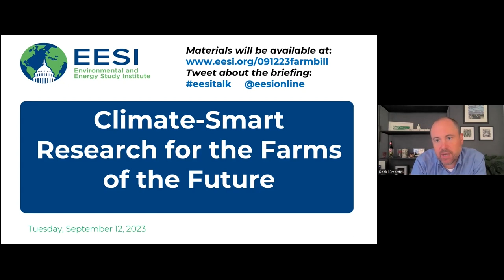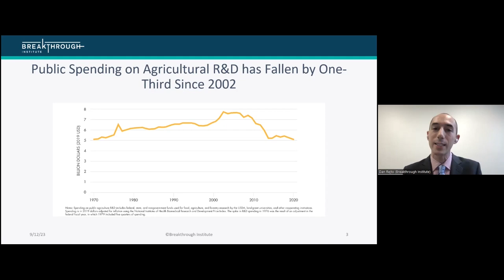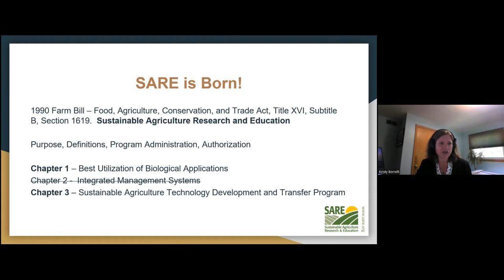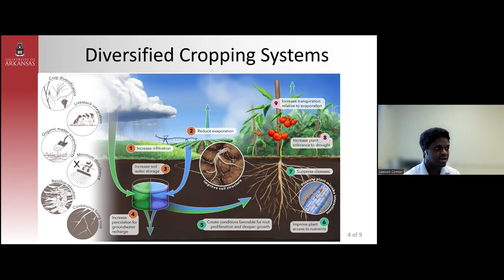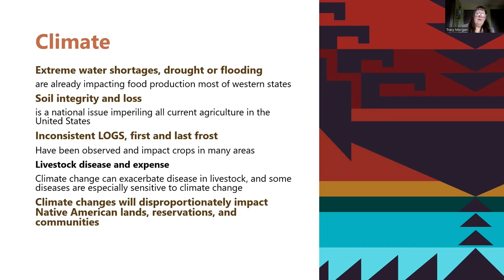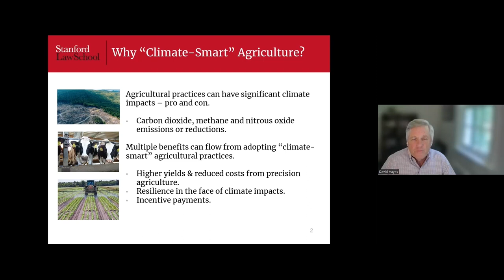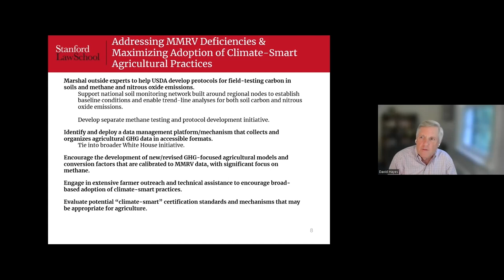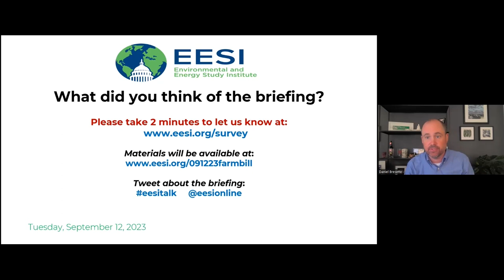Climate-Smart Research for the Farms of the Future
The Environmental and Energy Study Institute (EESI) invites you to learn from our briefing which explored the latest advancements in agricultural research, technology, and practices. As climate change continues to trigger extreme weather of increasing frequency and severity, farmers and ranchers are looking for innovative techniques to bolster crop resilience and ensure food security. Research in areas ranging from drought-resistant crops to carbon sequestration and precision agriculture can provide new ways of mitigating and adapting to climate change.

Department of Agriculture-supported research programs and partnerships are generating creative, climate-smart solutions to enhance resilience and reduce greenhouse gas emissions on farms and ranches. During this briefing, panelists will discuss innovations in agricultural research, as well as how to invest in, scale up, and evaluate effective practices. The briefing also explored how new policies could further support ongoing agricultural research.

TABLE OF CONTENTS:

00:00 - Start
04:59 - Rep. Kim Schrier, U.S. Representative (D-Wash.)
13:49 - Dan Blaustein-Rejto, Director of Food and Agriculture, The Breakthrough Institute
28:36 - Kristy Borrelli, Associate Director, Sustainable Agriculture Research and Education (SARE), University of Maryland
42:21 - Lawson Connor, Assistant Professor, Department of Agricultural Economics & Agribusiness, University of Arkansas
57:11 - Tracy Morgan, 4-H Coordinator, Federally Recognized Tribes Extension Program - Kalispel Tribe, Washington State University Cooperative Extension
01:13:31 - David Hayes, Lecturer in Law, Stanford University; Former Special Assistant to President Biden for Climate Policy
01:30:10 - Q&A

Topics and Speakers:

Rep. Kim Schrier
U.S. Representative (D-Wash.)

Dan Blaustein-Rejto
Director of Food and Agriculture, The Breakthrough Institute

Kristy Borrelli
Associate Director, Sustainable Agriculture Research and Education (SARE), University of Maryland

Lawson Connor
Assistant Professor, Department of Agricultural Economics & Agribusiness, University of Arkansas

Tracy Morgan
4-H Coordinator, Federally Recognized Tribes Extension Program - Kalispel Tribe, Washington State University Cooperative Extension

David Hayes
Lecturer in Law, Stanford University; Former Special Assistant to President Biden for Climate Policy